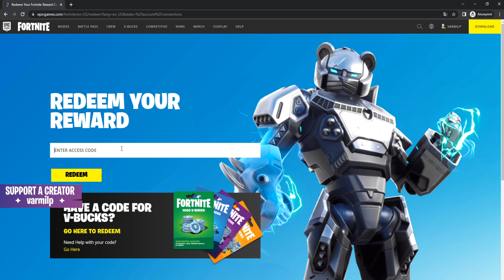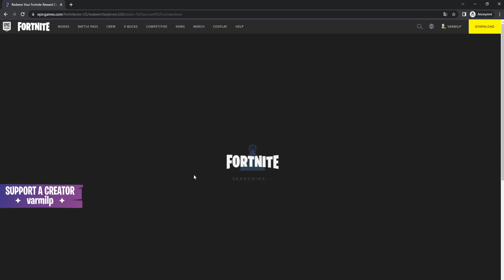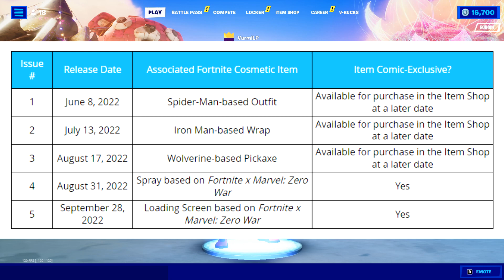MÁME NOVÉHO SPIDER-MANA ZERO!!! Jak ho získat ZDARMA?! + SOUTĚŽ!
Support a Creator - varmilp